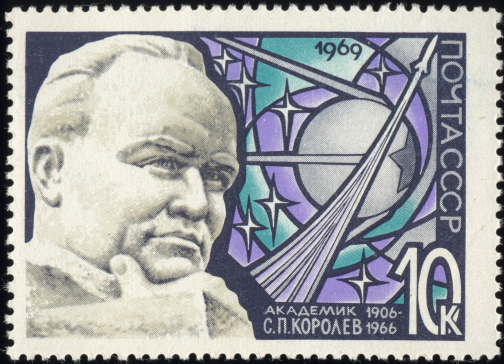List of Russian aerospace engineers | Wikipedia audio article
00:00:20 Alphabetical list
00:00:30 A
00:01:10 B
00:01:56 C
00:02:33 F
00:02:47 G
00:03:28 I
00:03:51 K
00:04:52 L
00:05:30 M
00:06:50 N
00:07:10 P
00:07:50 S
00:08:46 T
00:09:37 U
00:09:52 V
00:10:07 Y
00:10:23 Z
00:10:49 See also

- Socrates

SUMMARY
This list of Russian aerospace engineers includes the designers of aircraft, rocketry and spacecraft, and developers of auxiliary aerospace technologies from the Russian Empire, the Soviet Union and the Russian Federation.
See also the Category:Russian aerospace engineers.